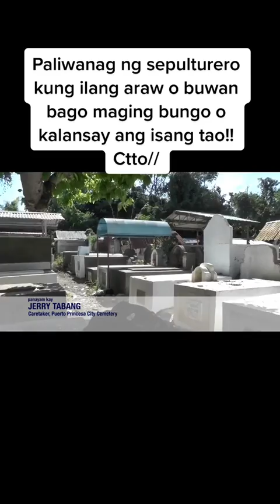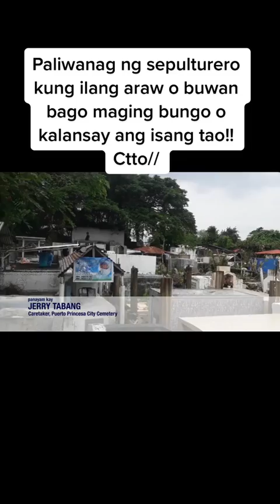interview sa taga bantay nga cementeryo kong may kalansay bang nawawala